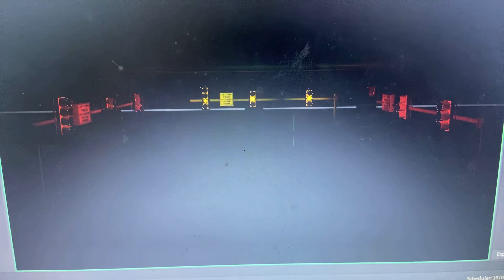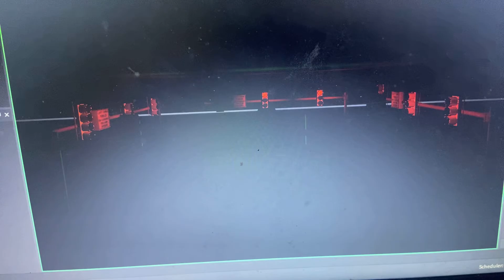BEPC 4-Way Flashing Yellow Arrow (Quad Lead-Lag)